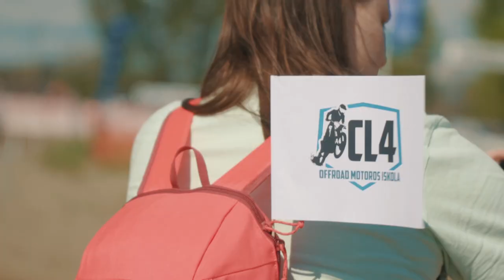🏁Összefoglaló | Kiskunlacháza 2023.04.30. | CL4 Elite Motocross Magyar Bajnokság 2. forduló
Hol lesz a következő verseny? Info itt